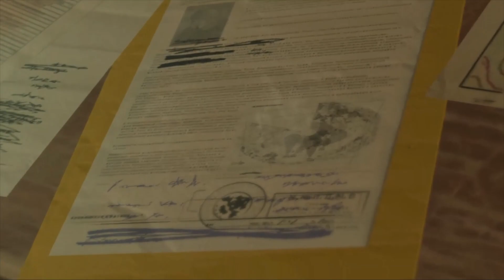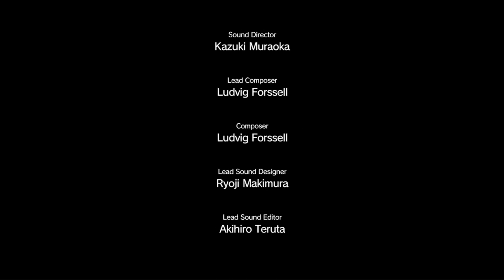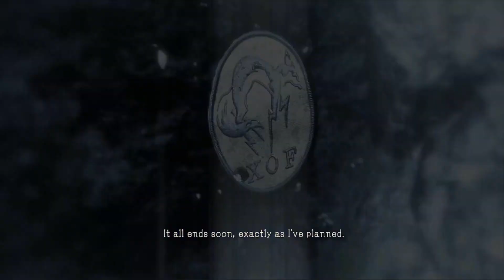We come back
Do you skip the story in game or enjoy the story?